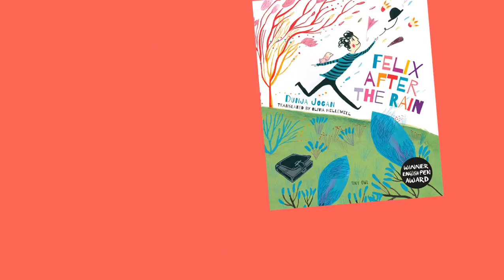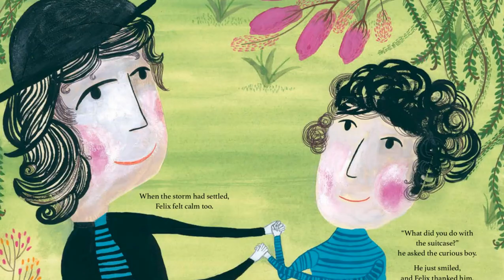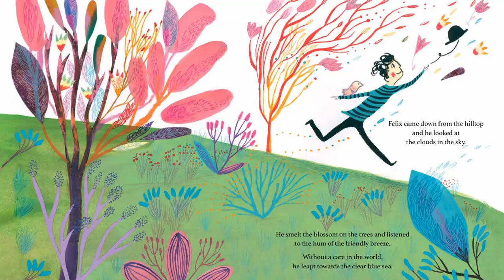Read along: Felix After the Rain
FlyWithTinyOwl as you stay at home! Read along with us!

T: @TinyOwl_Books